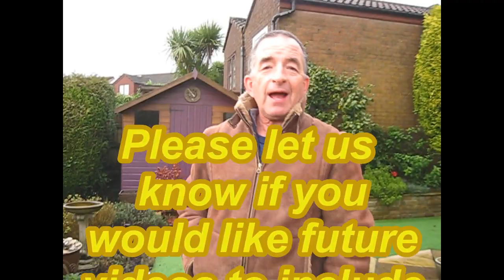RSPB Big Garden Birdwatch weekend - wildlife update from our garden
Roger shows us how he and his 'beloved' look after the wild birds, squirrels and hedgehog in their welsh garden.
We also see some examples of how you can support the food chain in your garden, with Blue Tits eating thousand of black fly, and the arrival of an awesome Sparrowhawk.